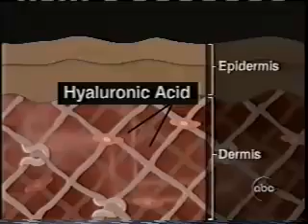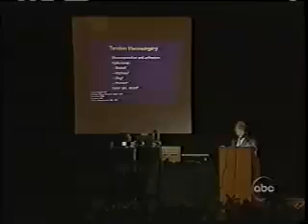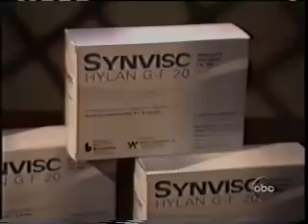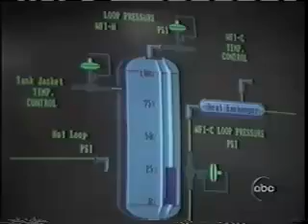Hyaluronic Acid: The Fountain of Youth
Click here to detox your body, lose weight fast, and feel better than ever